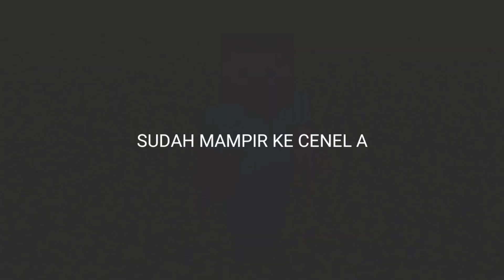BOOYAH DIBAWAH DUA MENIT GUA ITU